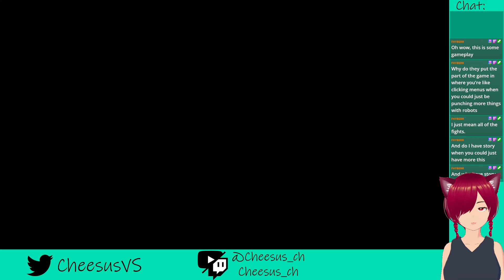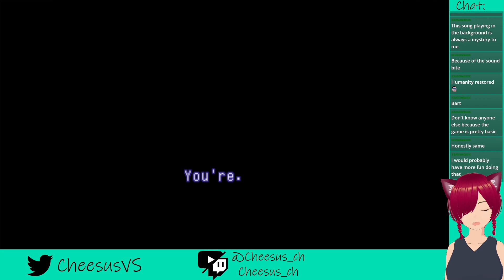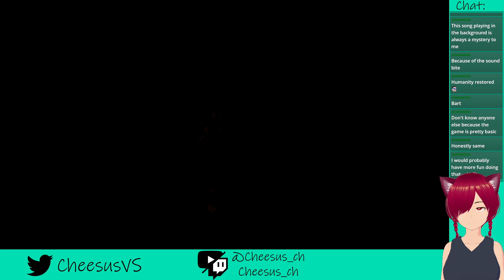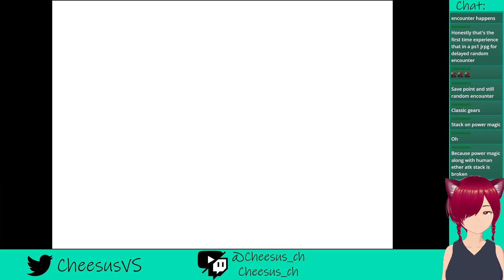Xenogears #05: It's Far From Xenover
Strap in for a wild ride!